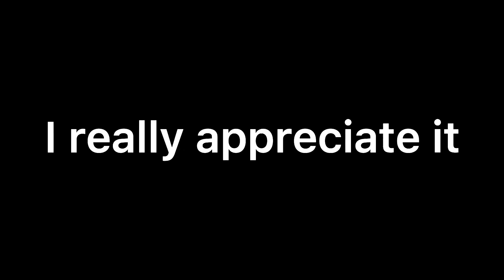THANKS FOR 40 SUBS!!!